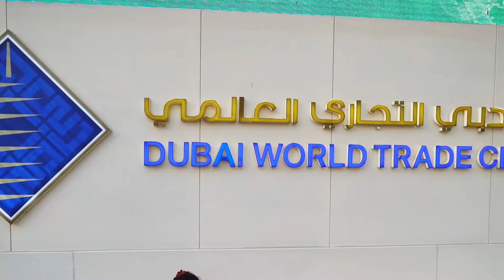RIT GITEX 2018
RIT University in Dubai